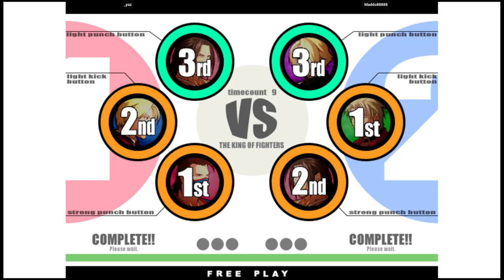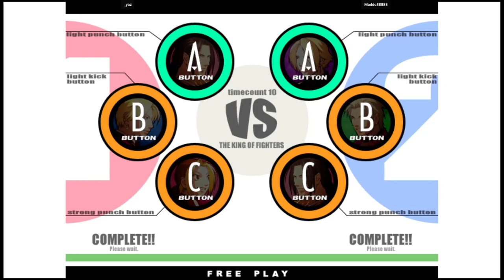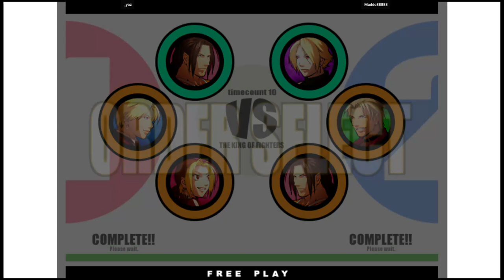KOF 11 - _yaz VS Maddo88888 | 🇫🇷🇩🇪 Fightcade2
4/22/2023, 3:07:50 AM